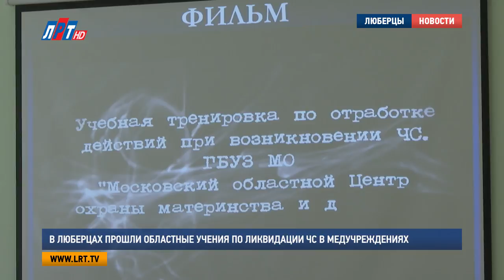В Люберцах прошли областные учения по ликвидации ЧС в медучереждениях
В Московском областном центре охраны материнства и детства состоялась показная тренировка по действиям руководства и персонала в условиях техногенной чрезвычайной ситуации. Мероприятие включило в себя теоретическую и практическую части.

Московский областной центр охраны материнства и детства был выбран в качестве площадки для проведения тренинга не случайно. Во время рождественских праздников медицинские учреждения города Люберцы столкнулись с чрезвычайной ситуацией: авария на электростанции оставила без электричества весь городской округ. Руководители и персонал провели в этот день слаженную работу, благодаря грамотным действиям никто из пациентов не пострадал. Теперь люберецким врачам есть чем поделиться с коллегами, которые приехали на учения из различных городов Московской области.

Татьяна Мельник, главный врач Московского областного центра охраны материнства и детства:
"При возникновении любой ЧС, конечно, самое главное, это действие персонала. Это то, что персонал должен четко знать, что он будет делать, как он будет делать, в какой последовательности и когда, для того, чтобы спасти всех пациентов, и, естественно, спасти весь персонал".

Для того, чтобы наглядно показать коллегам, как нужно действовать при возникновении чрезвычайной ситуации, сотрудники центра подготовили фильм, в котором подробно показаны действия персонала внутри больницы.

"После того, как произошла эвакуация пациентов, в обязательном порядке идет осмотр всех помещений, чтобы ни один ребенок не остался там. И происходит эвакуация пациентов".

А действия медицинских работников уже за пределами больницы показали в реальности. По легенде на третьем этаже стационара произошло задымление. После эвакуации пациентов, заведующие отделениями докладывают о проделанной работе.

"24 пациента эвакуированы в Дзержинскую городскую больницу, весь медперсонал покинул отделение, все помещения отделения свободны".

В это время сотрудники МЧС выводят двух пациентов, которые остались в другом отделении. Пострадавшего забирает карета медицины катастроф. В результате слаженной работы всех структур, помещения больницы полностью освобождаются.

Ирина Солдатова, заместитель министра здравоохранения Московской области:
"Центр охраны материнства и детства очень хорошо выполнил то поручение, которое было сделано министром здравоохранения Московской области. Прошло все слаженно, все временные сроки по эвакуации были соблюдены".

Подобные учения прошли в Московской области впервые, министерство здравоохранения поставило задачу, мероприятие должно проводиться ежегодно в различных больницах региона.